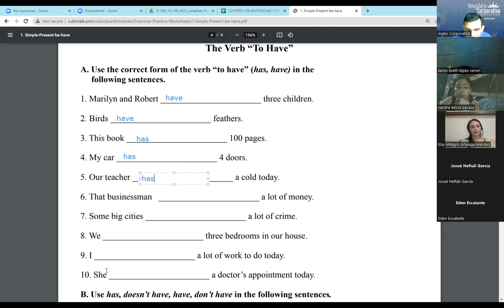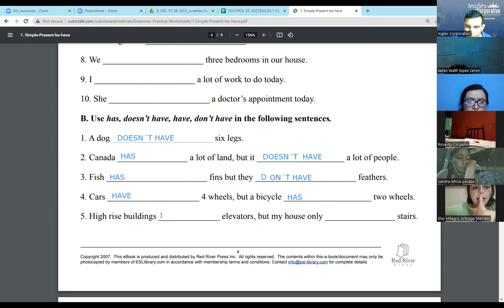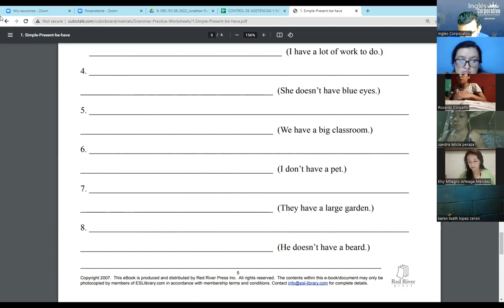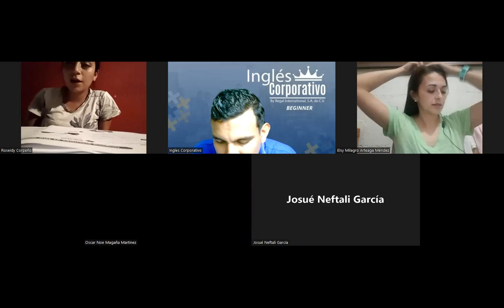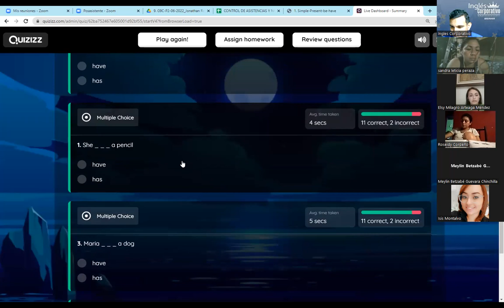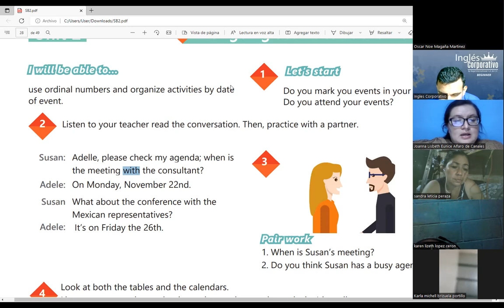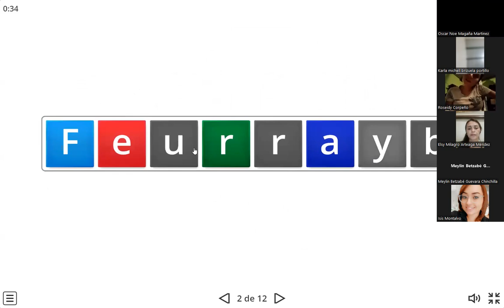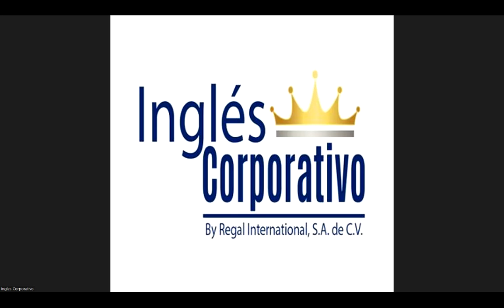Ingles Corporativo-27-06-2022-REVIEW OF UNIT 2 PRACTICE video 2